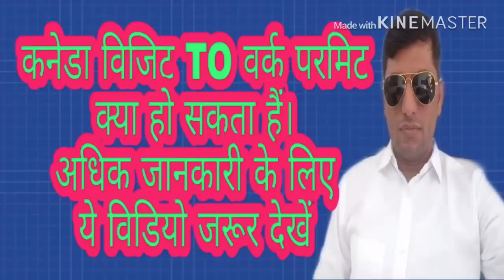Kannada visit to work permit